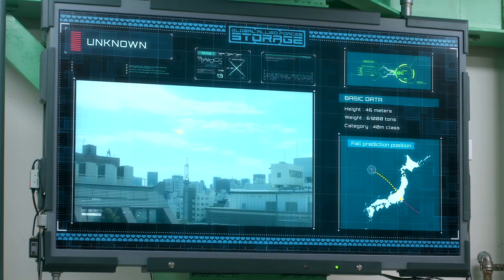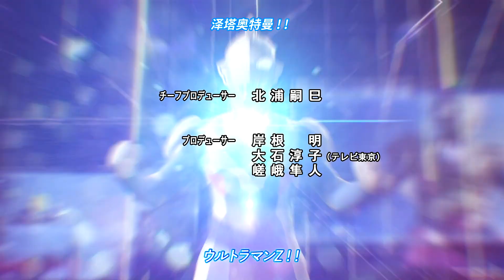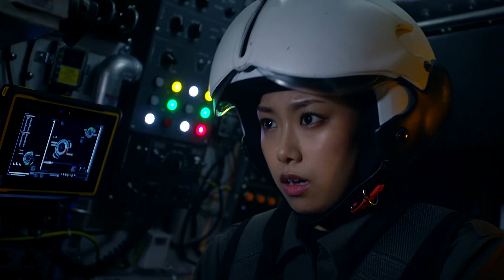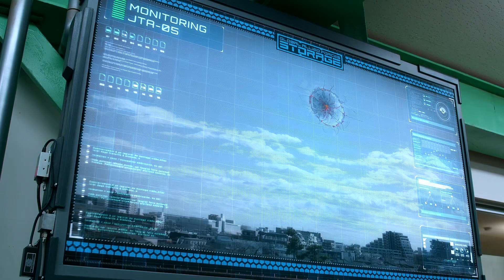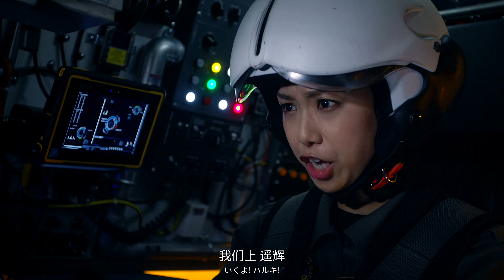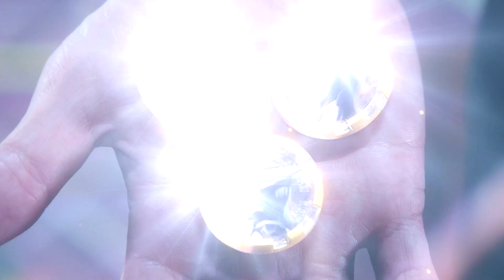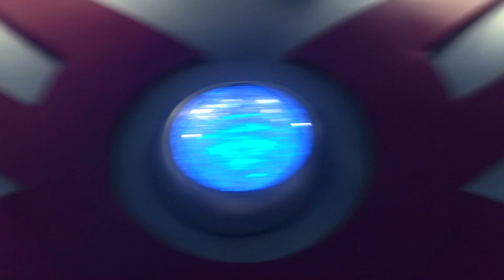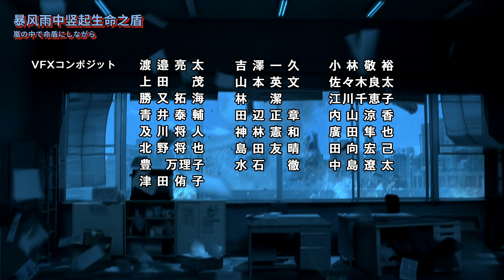[泽塔奥特曼][19][最后的勇者][BDrip][1080P][10bit]